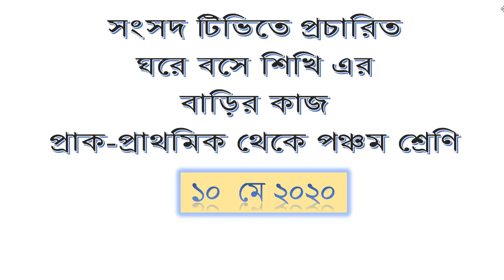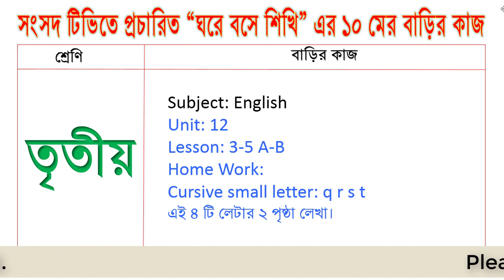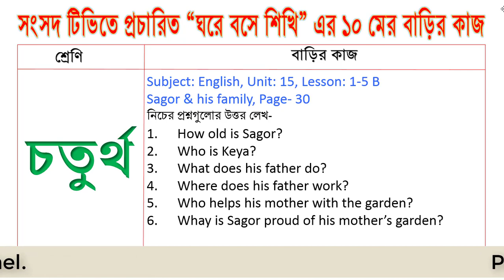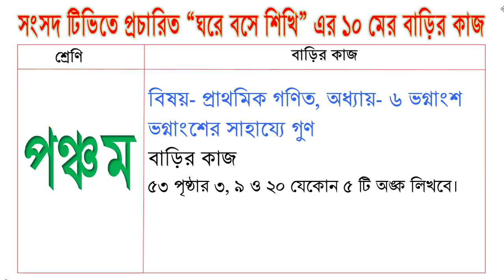10 may 2020 primary class home work.ghore bose shikhi.প্রাইমারি স্কুল ঘরে বসে শিখি. Sangsad TV Class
10 may 2020 three to five class homework. ghore bose shikhi. প্রাইমারি স্কুল ঘরে বসে শিখি। Sangsad TV Live Class.  bd primary schools.